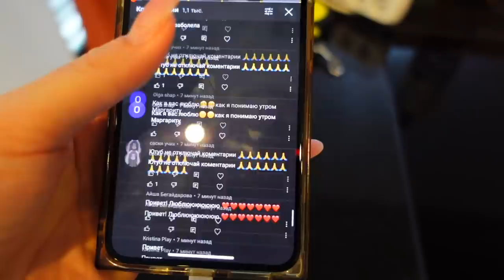😂 КСЮША сама себе ДЕЛАЕТ МАКИЯЖ / ПЕЧЁМ Торт в 2 часа НОЧИ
Сегодня КСЮША сама себе ДЕЛАЕТ МАКИЯЖ , зачем  ПЕЧЁМ Торт в 2 часа НОЧИ . Первый раз делаем патчи на глаза с мамой.